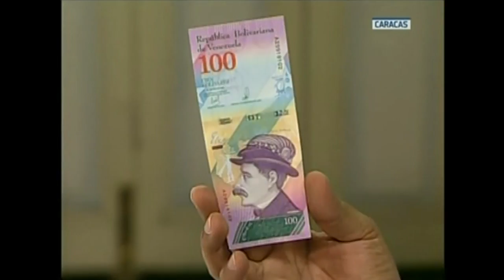Cortar zeros da moeda não resolve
A eliminação de cinco zeros da moeda venezuelana evitará o colapso imediato do sistema de pagamentos no país, mas está longe de resolver a hiperinflação e, ao contrário, pode aprofundar as já graves distorções econômicas. É o que afirma um economista ouvido pela agência France Presse.